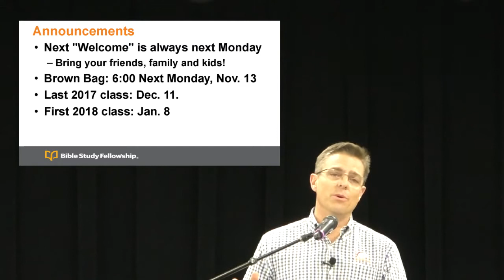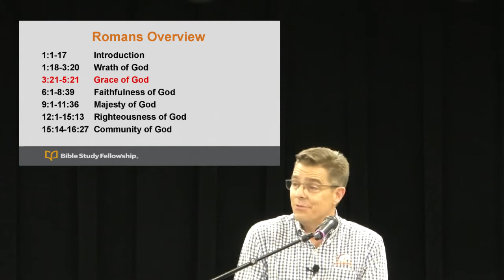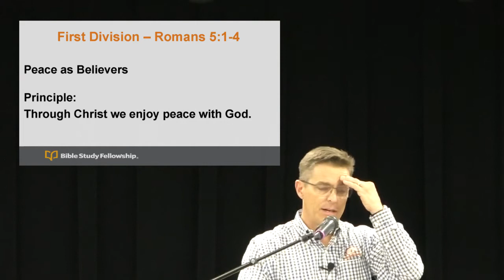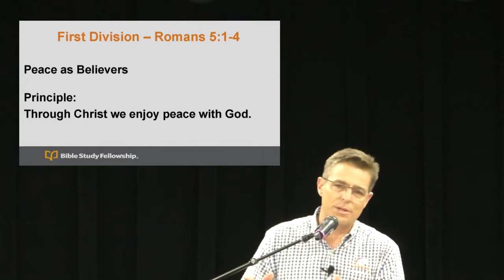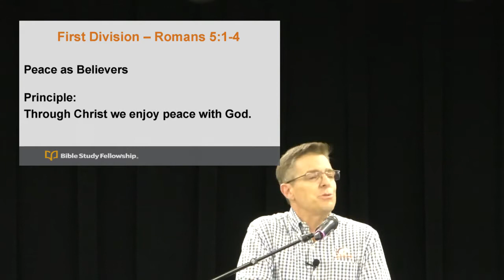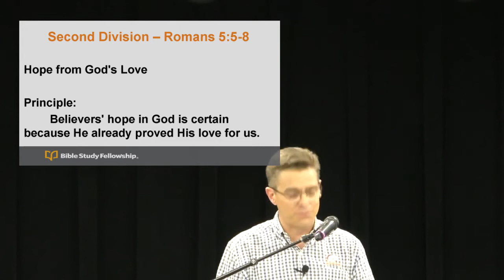BSF Romans Lesson 8